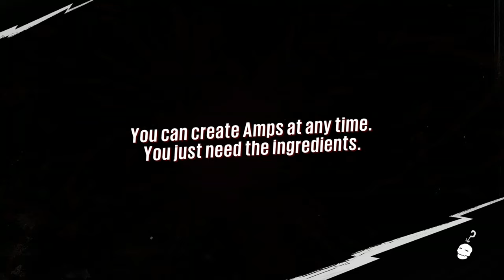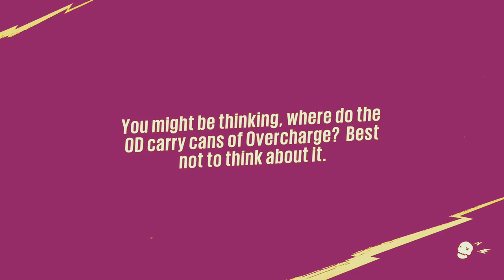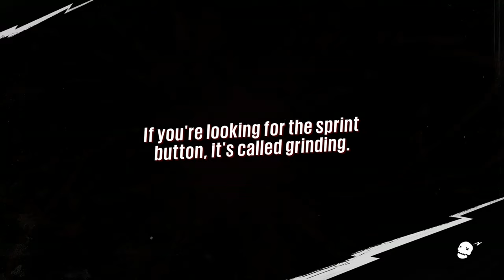Welcome to the castle.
Skyythegamer01

Akthegamer02

Crazy people